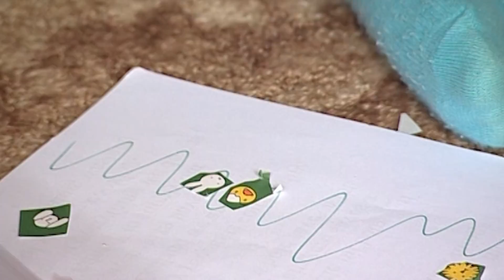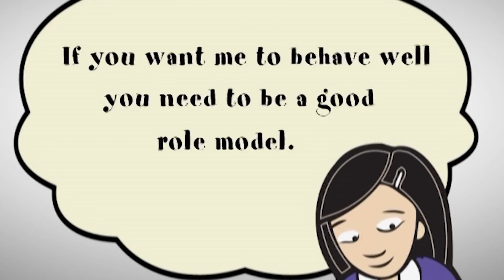Real Families: Nought to Five | Dealing with Sibling Jealousy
This week we are following the fabulous fours! Four-year-olds are very energetic so expect a lot of outings to allow them to run and skip, jump, hop and swim. They can spend ages on something they enjoy but are also keen on testing boundaries.

Nought To Five is highly informative rather than sensational, catering to every day (albeit diverse) families rather than the extreme, and is based on six key principles children need to grow up to be happy, capable adults.

Content Licensed By TVF to Little Dot Studios.